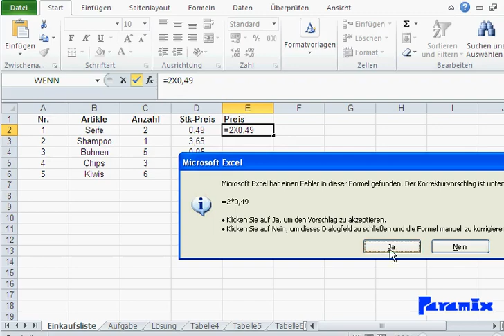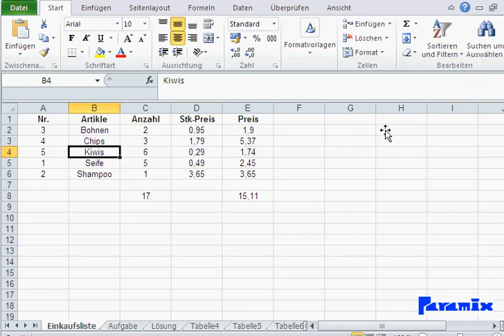Excel Grundlagen: Formeln, Summe und Sortierung in Excel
Formeln
Fangen immer mit = an
Immer Zellbezüge verwenden

Summe
Empfehlung: Eine leere Zeile zwischen Summe und Daten, die summiert werden

Sortierung
Irgendwo in der Spalte klicken, die man sortieren will und auf Sortieren gehen